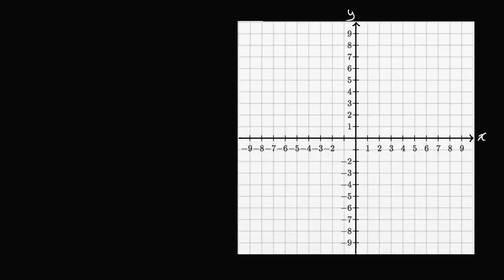Introdução às interseções - Khan Academy em português (8º ano)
Vídeo original: Intro to intercepts